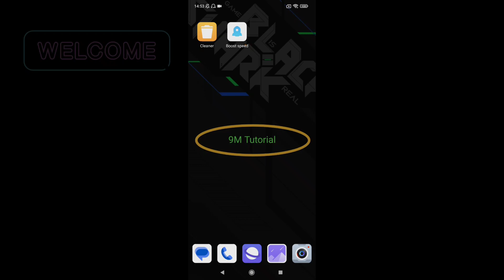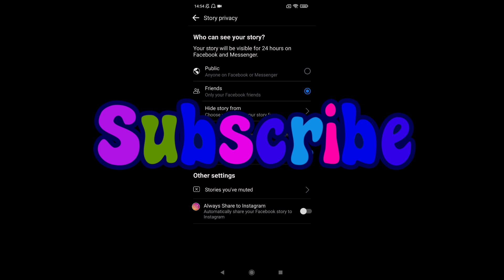how to stop facebook stories automatically uploading to instagram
Do you want to stop Facebook stories from automatically uploading to Instagram? In this video, I'm going to show you how to do that!

By following this simple step, you'll be able to stop stories from automatically uploading to Instagram without any extra hassle. Not only that, but you'll also be able to keep all of your photos and videos from Facebook Stories intact!